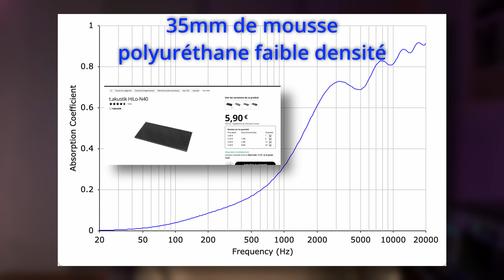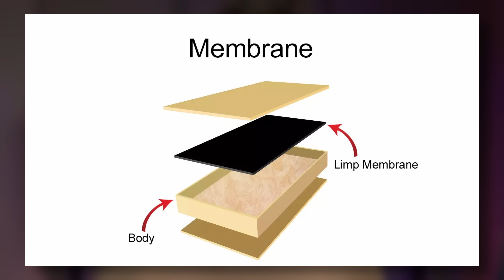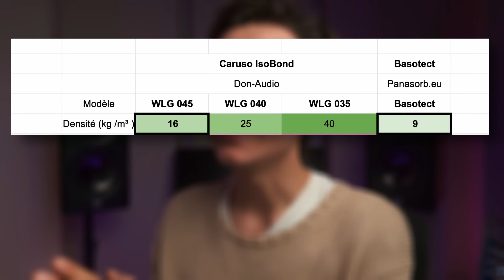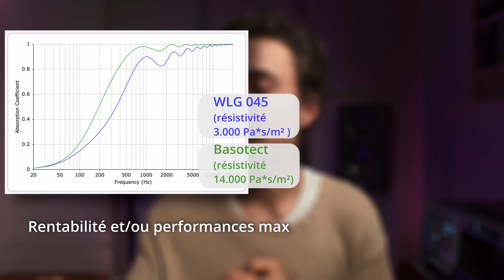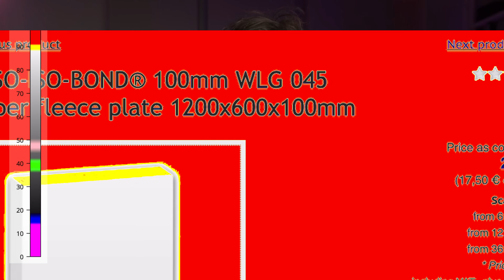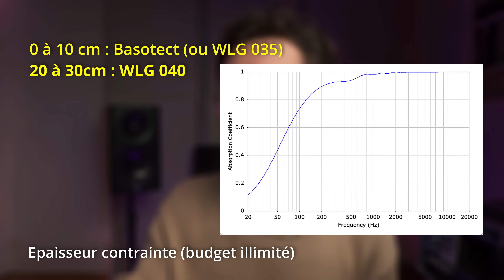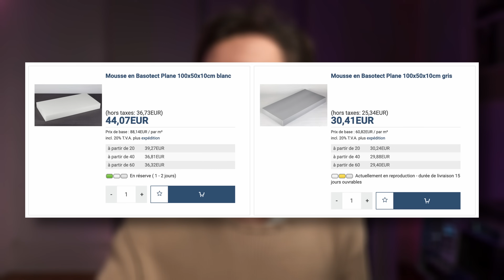Les SEULES mousses acoustiques qui MARCHENT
UPDATE : après la publication de la vidéo, Thomann a sorti une mousse en Basotect performante et peu onéreuse

Je vous explique pourquoi et comment les seules mousses acoustiques que vous devriez acheter sont celles en mélamine, comme le Caruso IsoBond et le Basotect.

00:00 Intro
00:41 Les MAUVAISES mousses
03:02 Les BONNES mousses
04:54 Guide d'achat